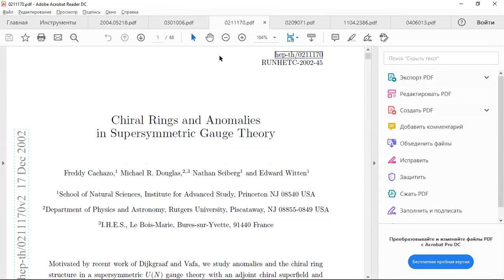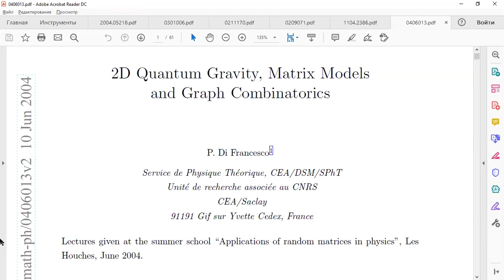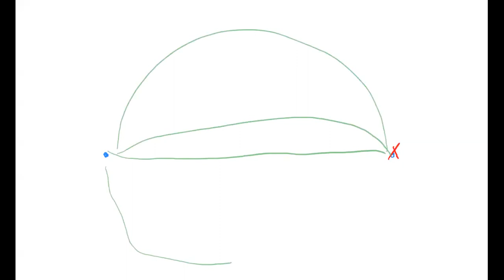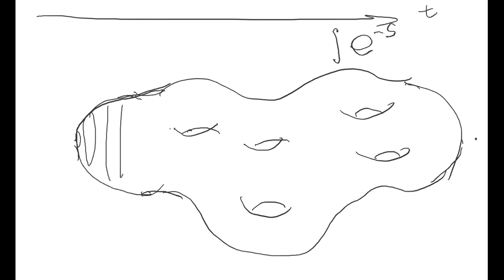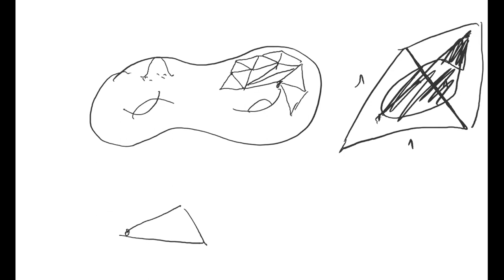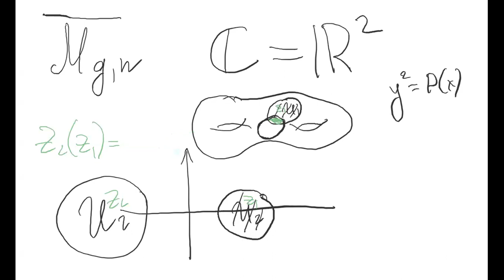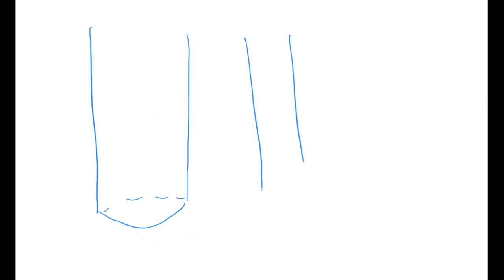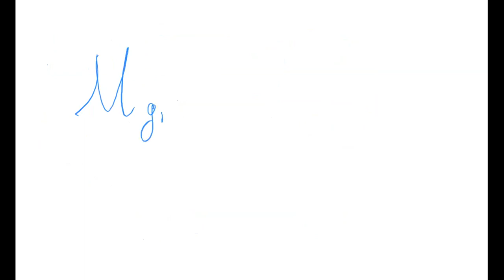Амбург Н.Я. Графы на поверхностях. 15 декабря 2020